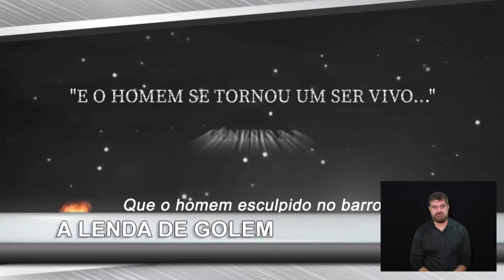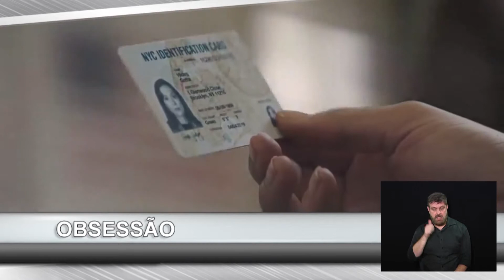Câmara Notícia: Agenda cultural cinema - 12/06/2019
Veja as dicas culturais para quem deseja pegar um cinema na cidade de Campinas.